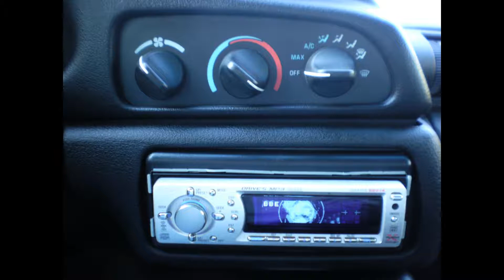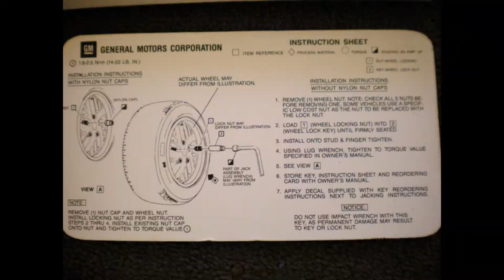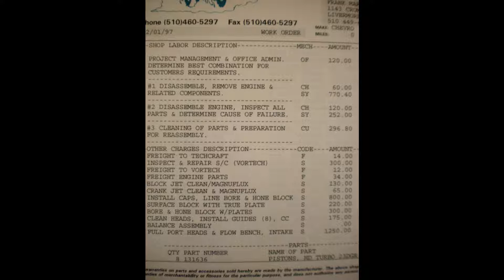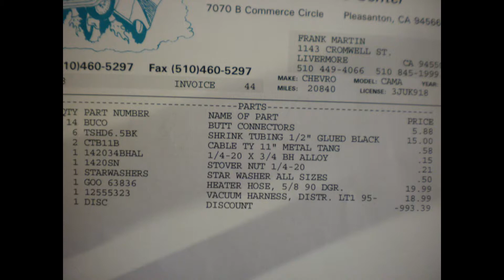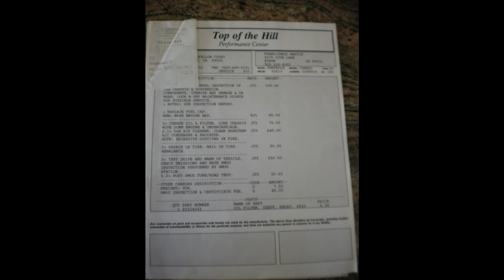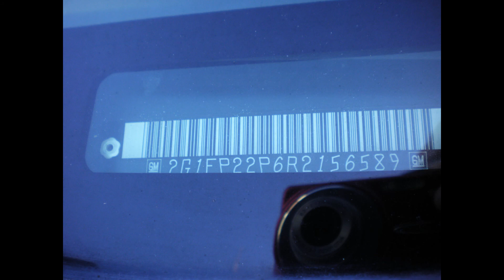My Movie 1994